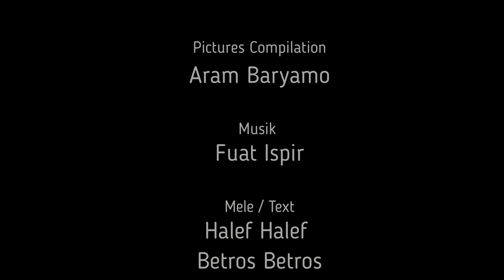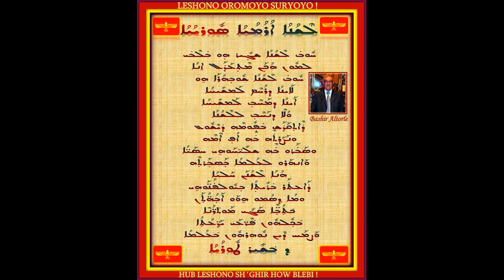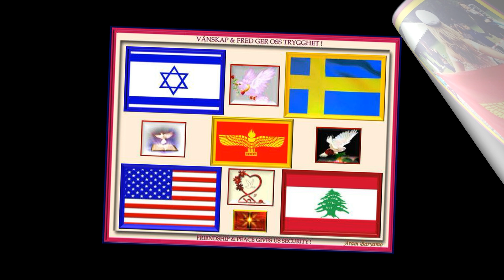Gabriel Hanna - Ahna Bnayo d ´Bethnahrin (Aramaic/Syriac Song 2019) Aram B. 10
AHNA BNAYO d´BETHNAHRIN BY GABRIEL HANNA !
To the 7-year anniversary of the popular Aramean song star Fuad Ispier.

When this song was first made, it was sung by Fuad Ispier himself and published in his fourth Album in 1989. It is a song that makes us look back to the country of our fathers and promises us to remain the Aramean-Syriac people that we have always been.

The song has been made in a new version, with little correction in the text. We have chosen to renew it to publish just today, September 10, 2019 on the death of Fuad Ispier, in conjunction with the 7-year anniversary.